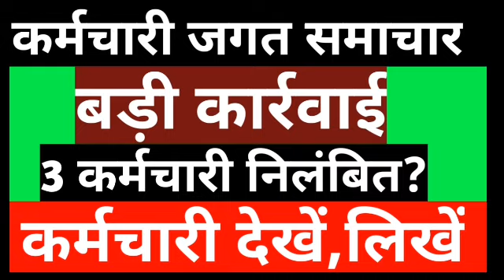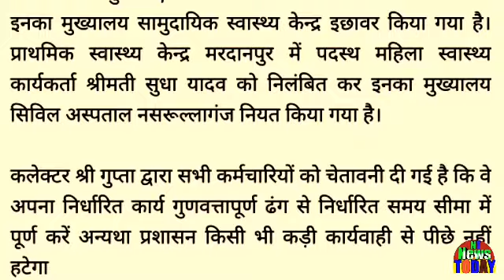कर्मचारी समाचार ! शासन की बड़ी कार्रवाई ? 3 कर्मचारियो को सस्पेंड किया ? news Today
Employee News! Big action of governance? Suspend 3 employees?कर्मचारी समाचार ! शासन की बड़ी कार्रवाई ? 3 कर्मचारियो को सस्पेंड किया ? news Today